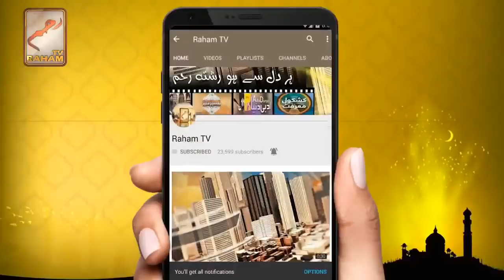Mukhtalif Mulkon Komo main jo Ikhtalaf horah hain wo sirf Mashei masil ki waja sy hain ya kesi ur wa